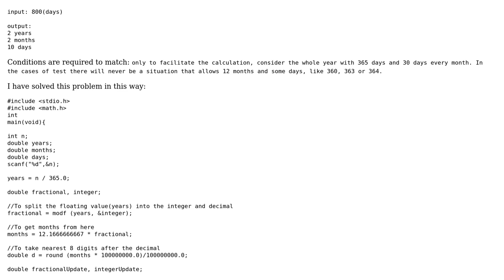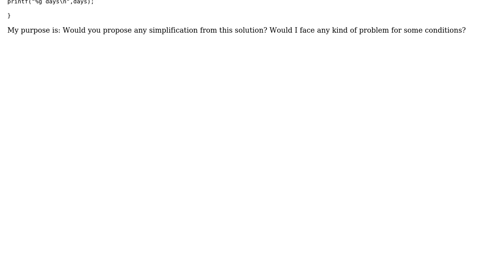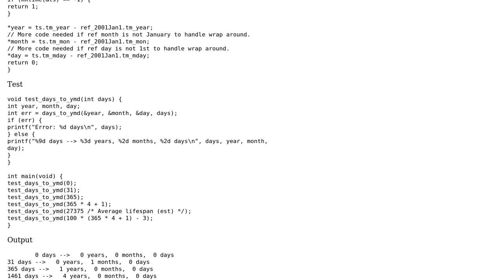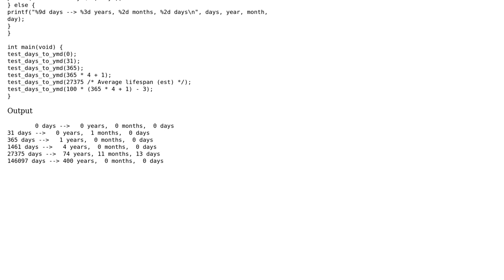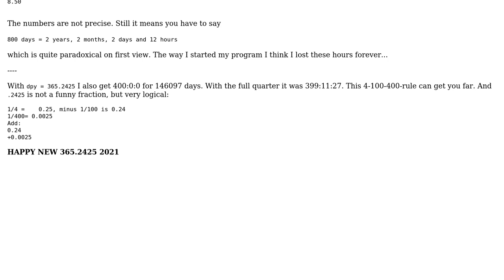Age in days in c (3 Solutions!!)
Age in days in c

With thanks & praise to God, and with thanks to the many people who have made this project possible! | Content (except music & images) licensed under CC BY-SA | Music | Images & others | With thanks to user Reinderien user chux - Reinstate Monica user Ashiful Islam Prince and the Stack Exchange Network Trademarks are property of their respective owners. You are responsible for your own actions.